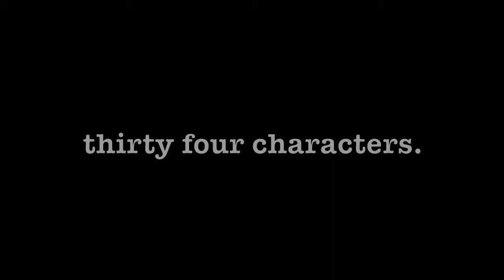The History of the Devil trailor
title66 productions presents:

The History of the Devil
or
Scenes from a Pretended Life

Written by Clive Barker
Directed by Jeremy Segal

Theatre Rouge
4750 Henri-Julien (metro Laurier)

February 29th, March 1,2,3
@ 8:00pm

March 1,3
@ 12:30pm

March 4
@ 2:00pm

Tickets available at the Conservatoire's Box Office in person